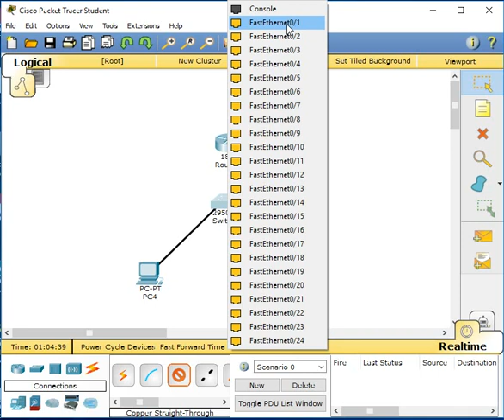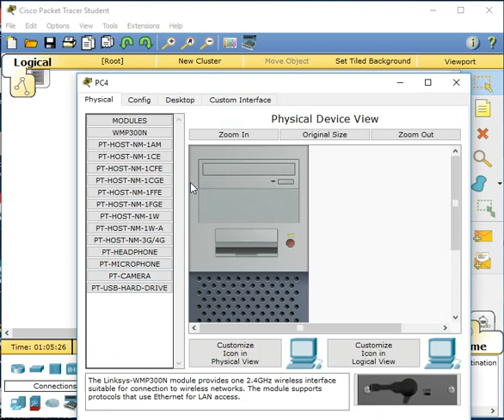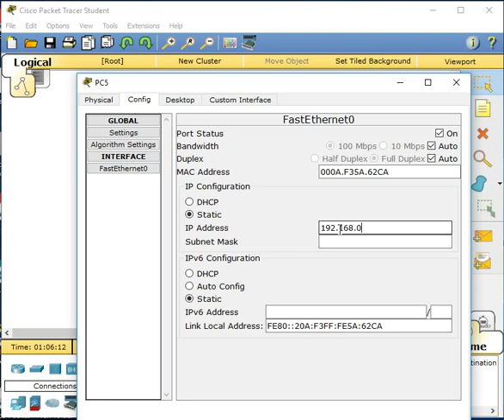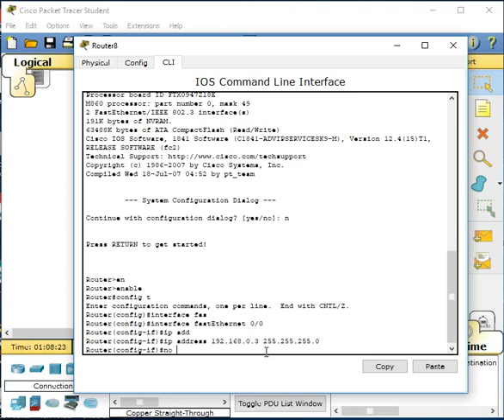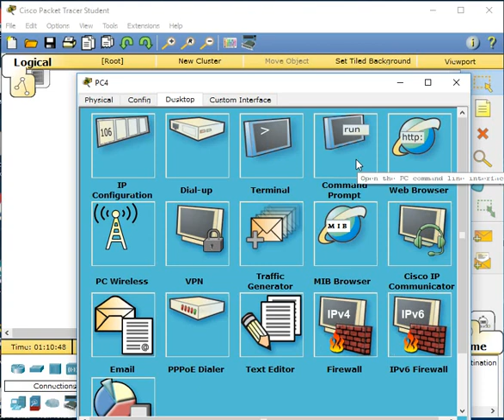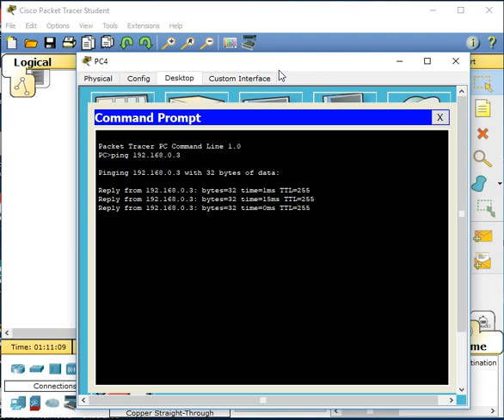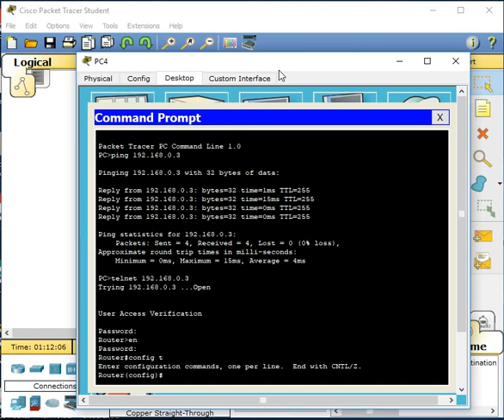connection between router and pc